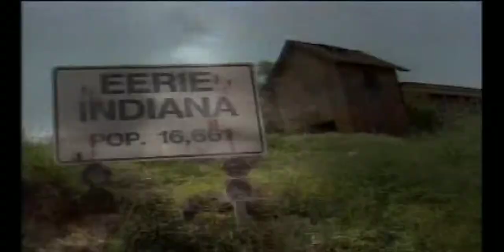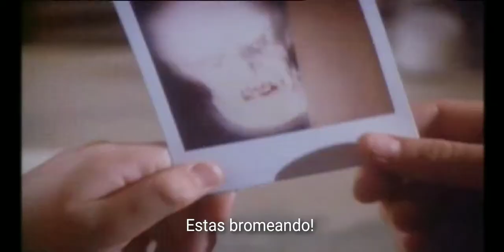El hueco en la cabeza de la pandilla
Cuando Marshall y Simon investigan un antiguo molino embrujado, descubren que es solo un engaño, creado por un misterioso niño con cabello gris. Pero luego descubren una vieja pistola oxidada y el fantasma de Grungy Bill, el peor ladrón de bancos de Eerie.